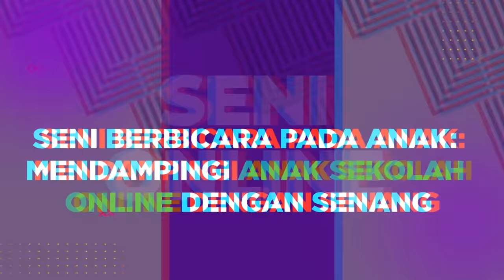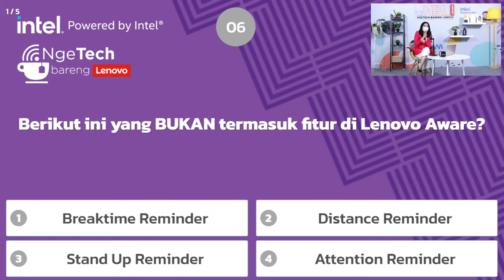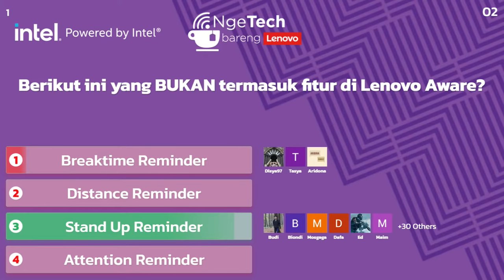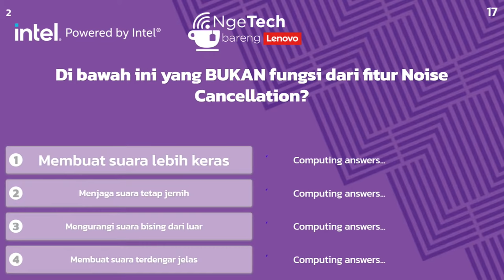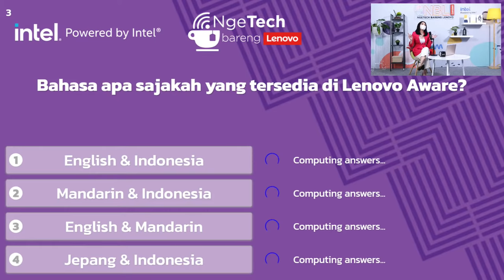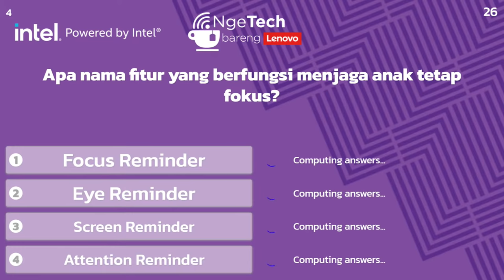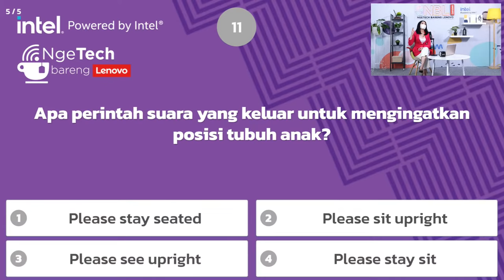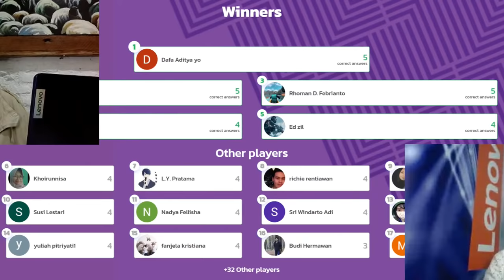NBL Season 4 Ep.5 - Seni Berbicara Pada Anak : Mendampingi Anak Sekolah Online Dengan Senang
Selama pandemi sekolah online jadi alternative agar anak tetep belajar ya Mams.

Tapi masalahnya kadang terlalu di depan laptop bikin si Kecil malas atau malah ke distract dengan hal-hal lain seperti game atau yang lainnya.

Biasanya ini karena bosan Mams, terus gimana ya bikin si Kecil senang saat sekolah online?

Mampaps bisa nonton Live di YouTube @mamapapa.id kita bakal bahas tentang “Seni Berbicara Pada Anak : Mendampingi Anak Sekolah Online Dengan Senang” bareng @zaskiadyamecca @melatigunawan @hendrogosal @mamjie 😘

Oh iya, ada hadiah dari lenovo juga loh! Lumayan buat nemenin sekolah online si Kecil 😌